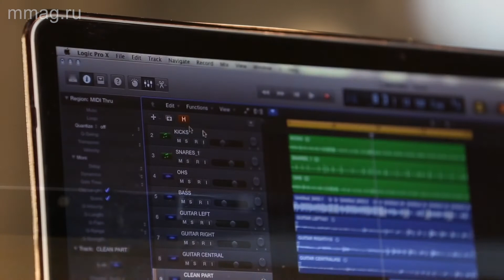Запись ударной установки 08: Запись на 4 микрофона + метод Глина Джонса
MusicMagTV представляет вашему вниманию перевод серии обучающих видеоуроков от Youtube-канала Focusrite, посвященную записи и сведению различных инструментов Rock-бэнда.